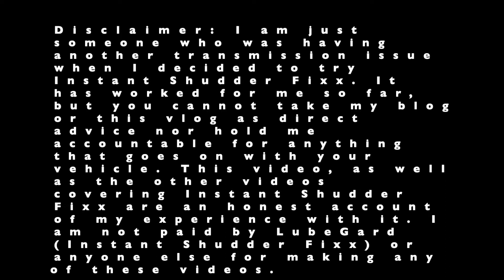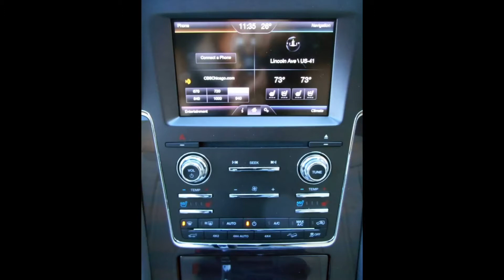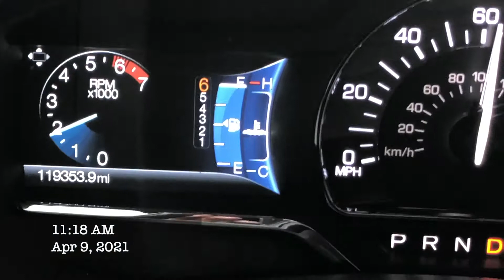Instant Shudder Fixx 9,000 Miles Later...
Below Are Links to Products We Use and Review On This Channel

Automotive Stuff
Instant Shudder Fixx (Amazon)
BlueDriver (Amazon)
If you drive a lot, try audible (Amazon)
Items we use to create content on this channel:
Apple M1 MacBook Air (Amazon)
Camera: Sony WX500 (Amazon)
Other Camera: iPhone (Amazon)

Accessories Reviewed on this Channel that are sold on Amazon.com
Anker SoundCore (Amazon)
Aukey TWE (Amazon)
MPOW Over The Ear Headphones
MPOW Mbits S (Amazon)
MPOW X3 (Amazon)
TOZO T10 (Amazon)

Storage Drives (Amazon)
G DRIVE 1TB External SSD (Amazon)
Sandisk 1TB External SSD (Amazon)

We review a variety of products and services on this channel. If you have questions about a product that you don't see a video for here, please let us know. It's possible that we may have a video in vault. It doesn't cost you anything whatsoever but it helps with growing this channel!